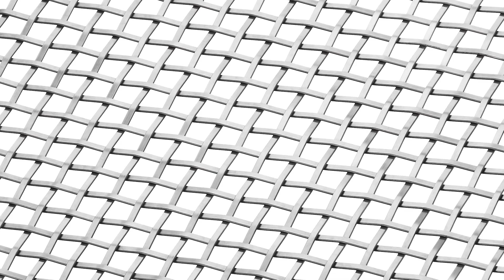A Closer Look: Banker Wire S-67 Woven Wire Mesh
The Banker Wire S-67 architectural wire mesh pattern is a popular choice for furniture, cabinets and millwork applications.  Compared to the popular S-50 wire mesh pattern, the S-67 is a proportionately large scale version that offers even more percent open area. This architectural wire mesh is available in Stainless Steel, Brass, Bronze and a number of secondary plated finishes.